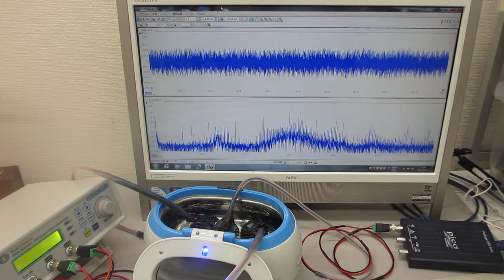メガヘルツの超音波発振制御実験（超音波洗浄器 ４２ｋＨｚ ２６Ｗ）